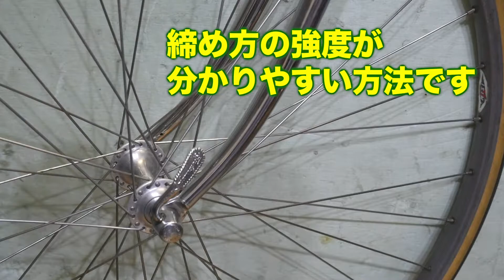クロモリの教科書★クイックレリーズ取付★日本一優しく教えます！【クロモリロードバイク整備,メンテナンス How to disassemble&assemble SERVICE campagnolo】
1980年代、世界最高峰のクロモリ・ロードバイクDE ROSA（デローザ）を使ってビンテージ自転車の組み立て方を解説します。各パーツ分解、組み立て方法はチャンネルにアップしていますので登録よろしくお願いします！